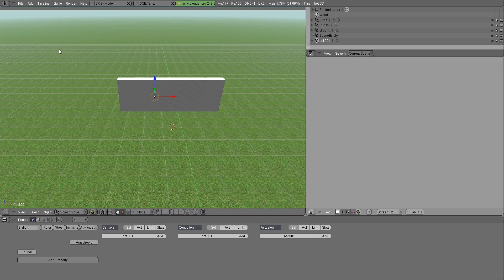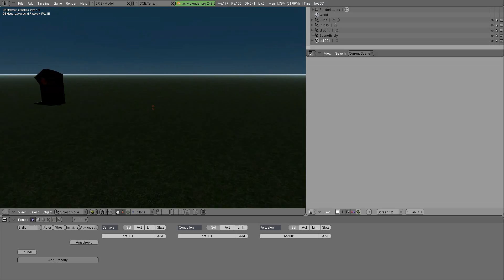Blender AI Update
some new animations
now i need paths and health properties